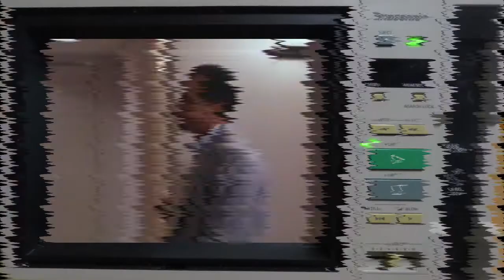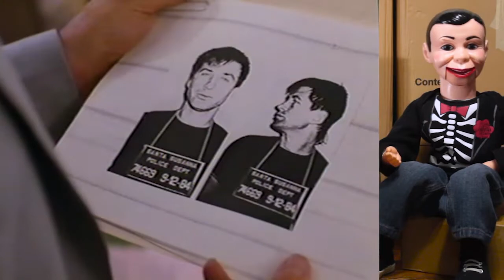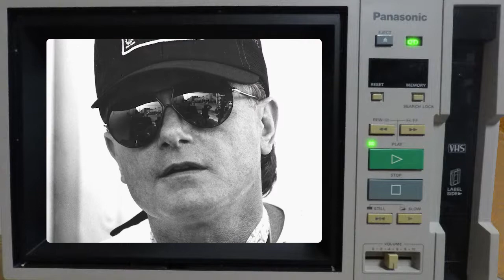Chester's Closet Classics : Miami Blues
Welcome to Chester's Closet Classics! A Retro Rewind Review!

Chester McCreepy is an evil puppet (he's really not a bad guy though) that lives in a closet and he spends a lot of time watching old VHS tapes! And now he's sharing his love for retro camp cinema B movies with the world!